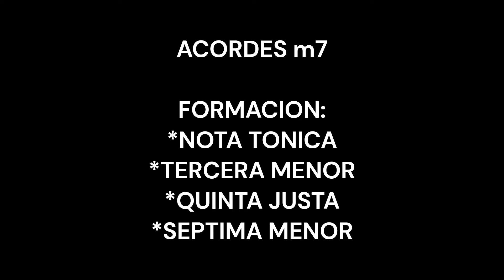Acordes menor 7 para guitarra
Acordes m7